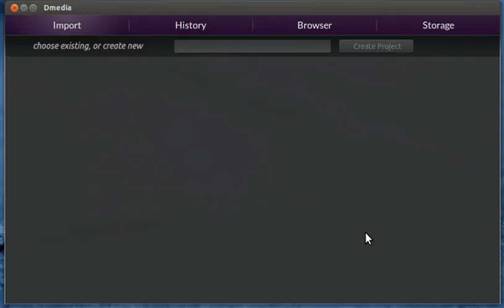Final Dmedia 12.10 peering UI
Quick tour of the final peering UI shipped in Dmedia 12.10, designed by James Raymond.